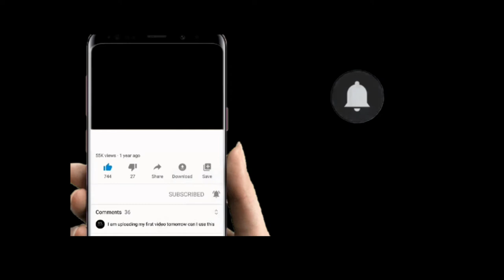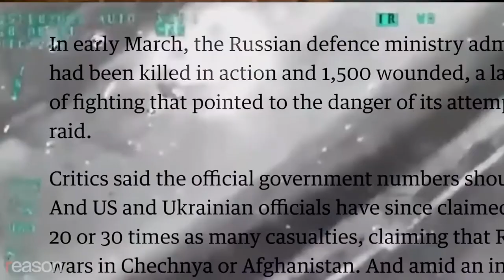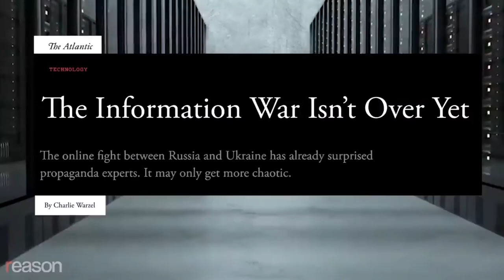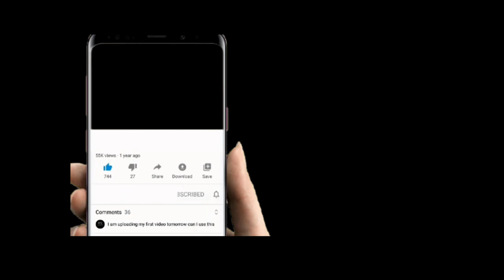Ukraine_Changes_the_Face_of_War_Forever